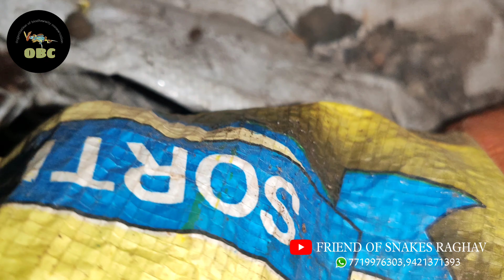साप जनावराच्या शेड मध्ये दूध पिण्यासाठी येत नसतो तर उंदरांचा शिकार करण्या साठी येत असतो.😱😱youtube